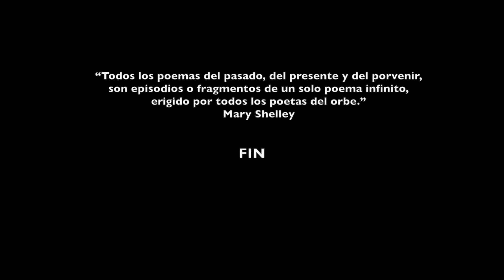sr guitarra...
fragmentos del infinito ... él, guitarra enamorada yo